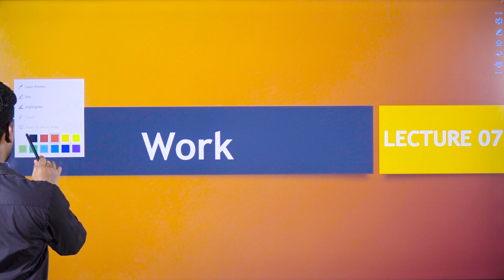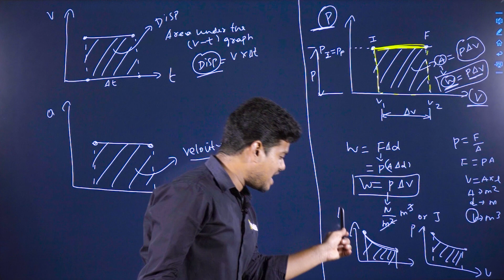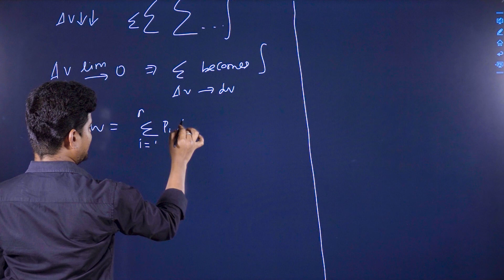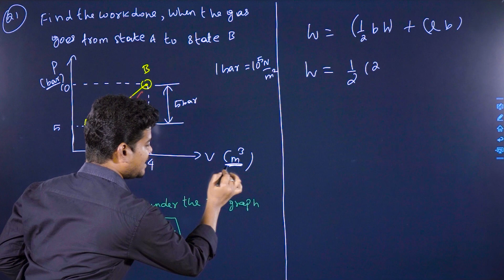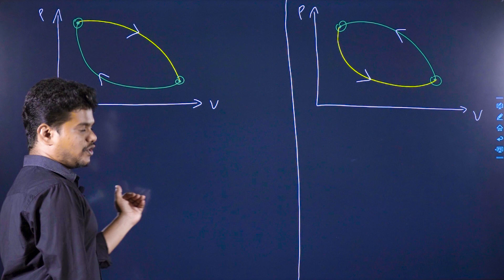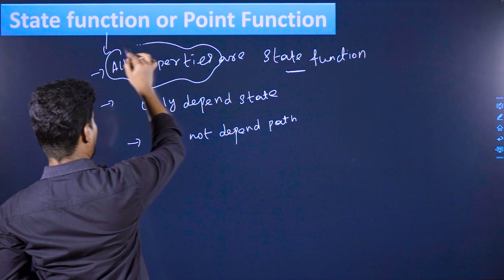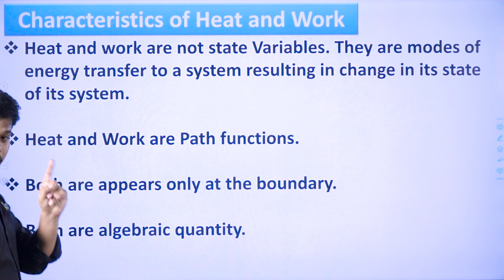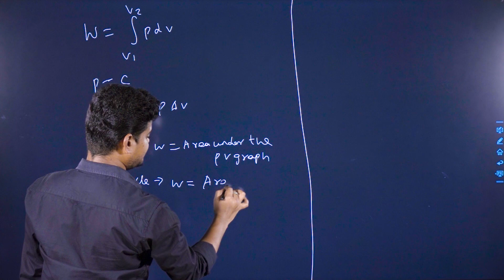Thermodynamics Lec 07 | Work during Volume changes | NEET | IIT JEE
chittineetjeephysics11